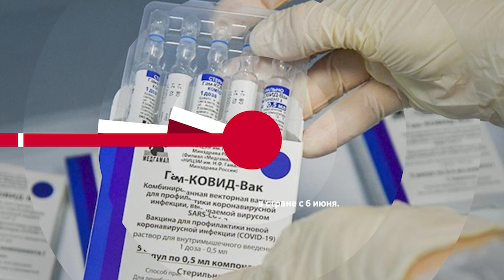НОВОСТИ ЭПИЗОДЫ 05 04 2022